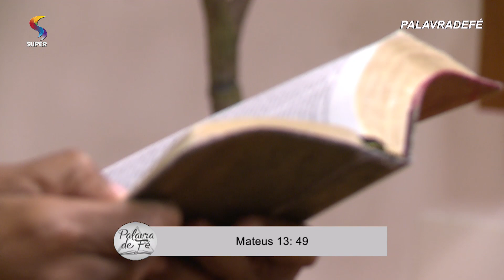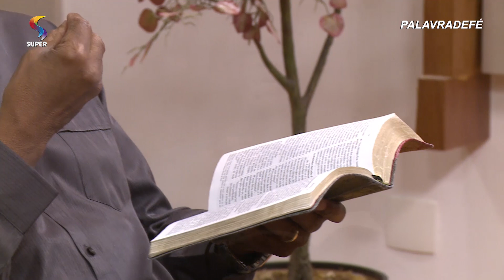Promessa Diária - Mateus 13:49 | 08/02/2020 | PALAVRA DE FÉ